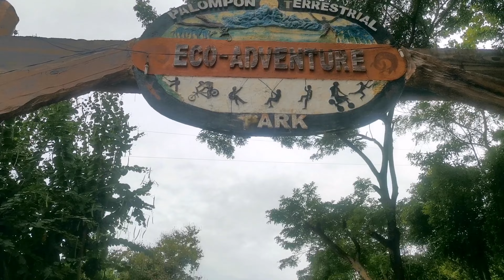TRES NAVES TRAIL - LIBERTY PALOMPON LEYTE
We're on the trail that was used in the trail run event last year 2019 located here around the Eco Adventure Park in Liberty Palompon Leyte.

With me today are my friends who are also fond of kamang-kamang adventure. We bumped at the most beautiful cave I've seen so far. The beauty of the place amazed us - the reason why we stayed there for a long time.

So tara na! Let's Goys!